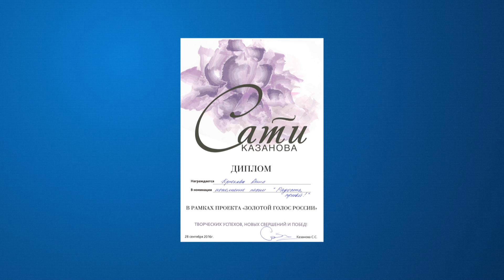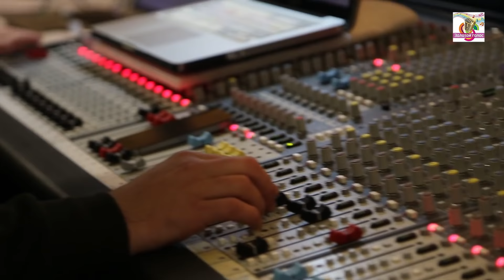Анна Крюкова (Ann Ci) видео Репортаж ТРК "Луч"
Видео Репортаж ТРК "Луч" Анна Крюкова (Ann Ci) Смотреть, слушать, онлайн, бесплатно, Black Star